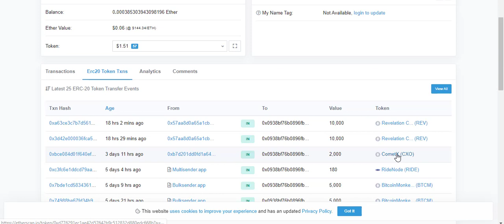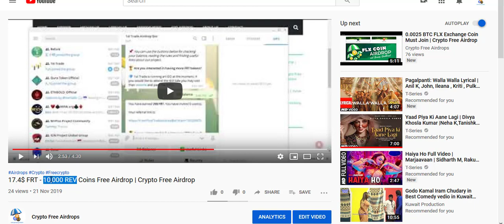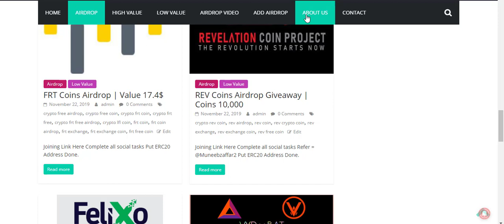Update 50$ REV - CXO Coins received in ERC20 wallet | Crypto Free Airdrop